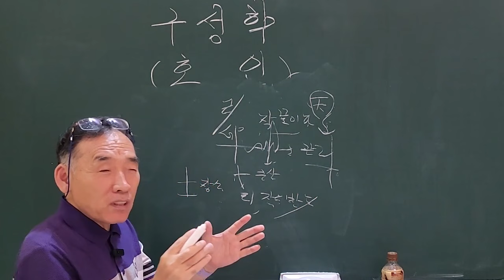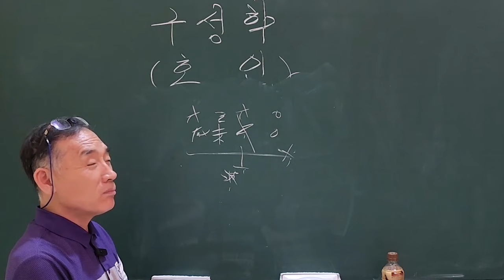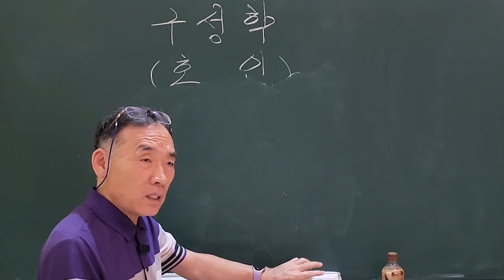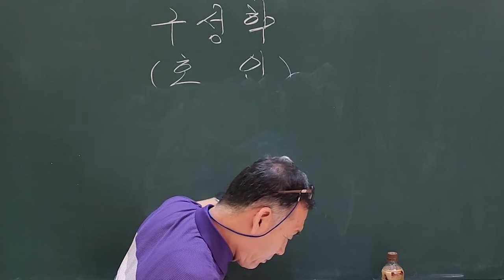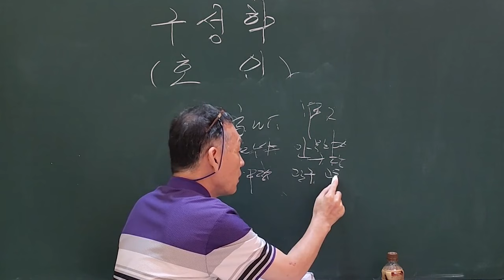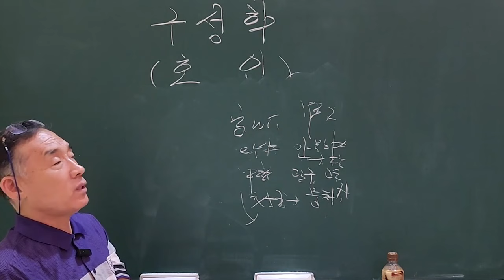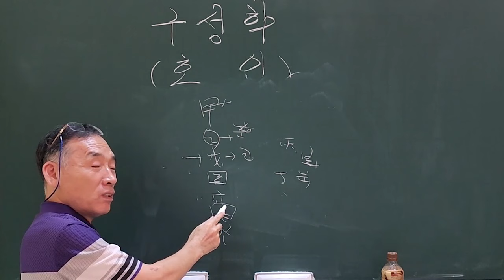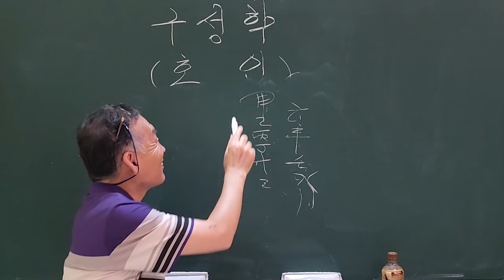己土물상 및 얼굴관상!